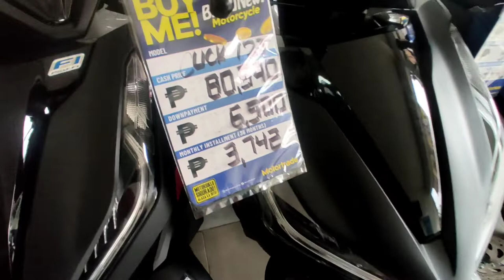GUYS PUPUNTA TAU NG SUPER BIKE AND MOTORTRADE MAG CASH TAU NG HONDA CLICK 125 AT CALABANGGA CAM.SUR